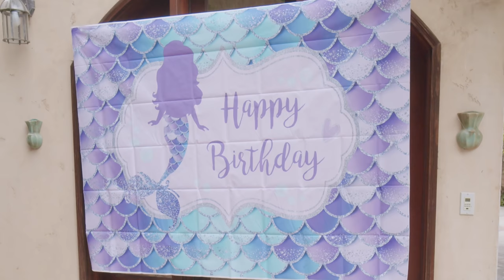Chrissy LA's | Chris Distefano Vlogs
WELCOME to Chrissy Chaos VLOGz! This episode follows Mr.Chaos over a month while he's out in LA filming his TruTV show. Some behind the scenes moments from Chrissy's appearances on Fighter and the Kids, Tigerbelly, and the Ally Brooke show. Brendan Schaub and Bobby Lee give into the CHAOS! Also we get a peek inside the Chris Distefano Content House! Chris and Chazz Palminteri struggle to decorate the air bnb for his daughters birthday party. CHAOS!